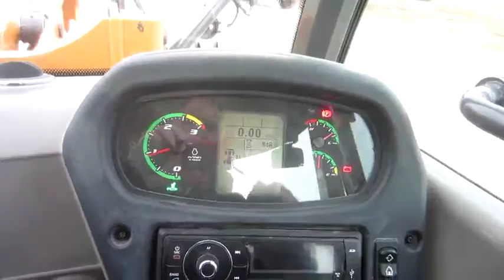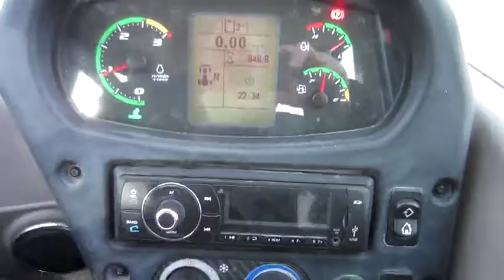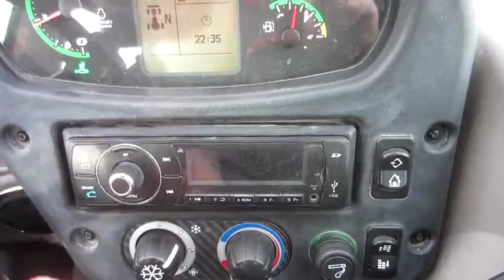2015 CASE 21F For Sale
Title: 2015 CASE 21F For Sale